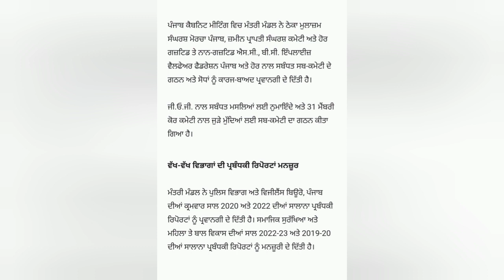6th pay commission Latest Update ,breaking News, Punjab 7th pay commission News,punjab latest